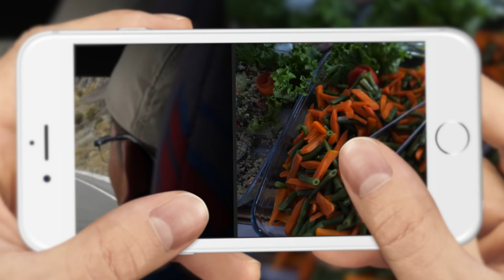Schwierige Zeit in Cusco • Peru fordert uns auf Weltreise heraus | VLOG 453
Eine Weltreise ist nicht immer nur schön und einfach und so haben wir eine schwierige Zeit in Cusco. Peru fordert uns auf unserer Weltreise heraus, da wir mit der Höhe, Erkältungen und Co. zu kämpfen haben. Natürlich ist eine Weltreise wunderschön und wir möchten uns nicht beschweren, doch so schön von außen alles ausschaut: es ist das ganz normale Leben, mit Höhen und Tiefen, nur eben an fremden Orten.

Doch gemeinsam und mit positiven Gedanken, bewältigt man jede schwierige Zeit, Probleme und negative Momente.

Nun viel Spaß mit dem neuen Video unserer Peru Reise vom Colca Canyon, über Arequipa, bis nach Cusco, wo es bald weiter zum Machu Picchu geht!

SAFE TRAVELS und beste Grüße,

🎵 MUSIK & LINKS